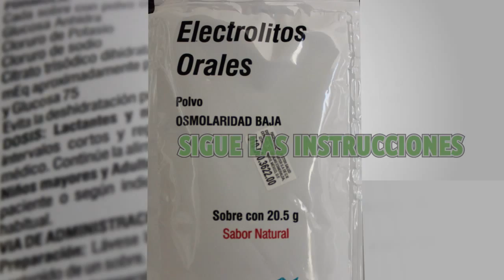Vida Suero Oral // Medidas preventivas para evitar diarrea y cólera.